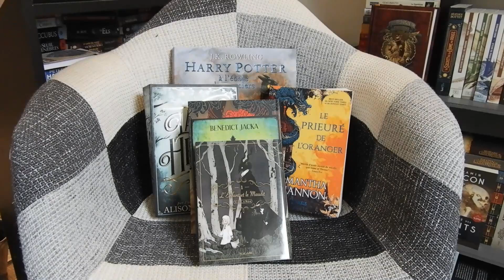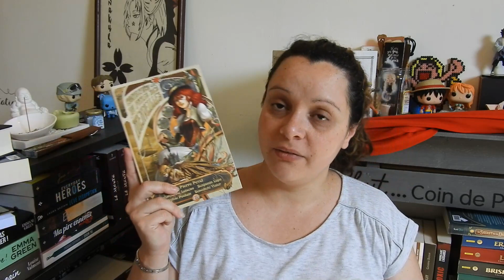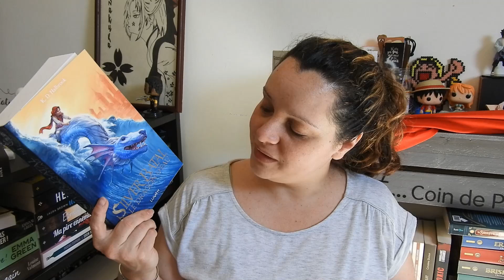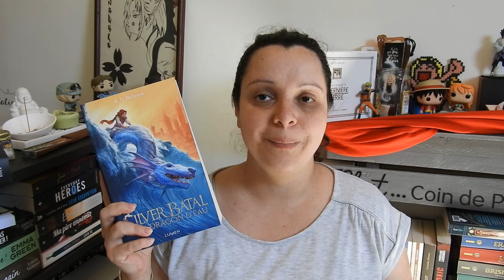Point lecture - #65 {Mois de la fantasy}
Et me voila de retour pour un point lecture - consacré au mois de la Fantasy.
Une vidéo qui ne pour ne pas vous mentir m'a donné du mal. Oui, oui, j'ai toujours du mal. Que voulez vous, c'est mon manque d'organisation. C'est pas maintenant qu'on me changera.

Bon visionnage.
Bizzzzzzzzz

Livres cités:
- L'épouvanteur - Tome 4: Le combat de l'épouvanteur
- Contes et récits du Paris des merveilles
- Silver Batal et le dragon d'eau - Tome 1
- Gods of Men - Tome 1
catégories du  Challenge

1) La fureur de Smog : Créatures fantastiques
2) Dame Arwen : une autrice/ une heroine
3) Tolkien le roi de la Fantasy : Un incontournable
4) La communauté de l'anneau : une lecture commune
5) Peter Jackson : Un livre adapté
6) Du Hobbit au seigneur des anneaux : une saga
7) Une ballade dans le Mordor : un livre qui te fait peur
8) Gimli, Legolas, Aragorn, Frodon : Choisis ton camp
9) Oh! Gandalf : une relique de ta PAL
10) Un anneau pour les gouverner tous : un roman avec des artefacts
11) Galadriel l'elfe aux immenses pouvoir : magie ou sorcellerie
12) Le chant de Pippin : un livre avec de la musique

Bonus : Une relecture et de la fantasy en image

Si vous souhaitez que je vous parraine sur ma boutique, suivez le lien.
Pour visiter ma boutique, c’est par là.
Un petit mail ?